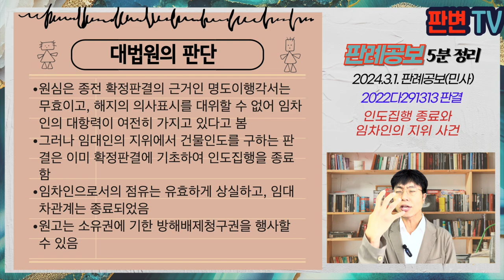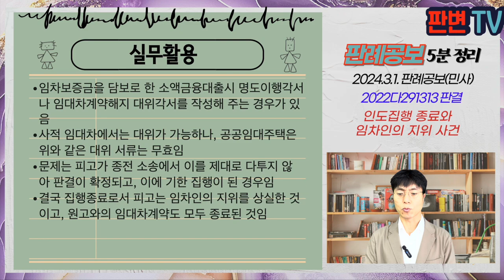인도집행 종료와 임차인의 지위 사건 [24.3.1.자 판례공보(민사)]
인도집행 종료와 임차인의 지위 사건
별 3개

2024.1.4. 선고 2022다291313 판결
건물인도

원고 한국토지주택공사(상고인)
피고 전 임차인이자 채무자

파기환송

A 은행은 피고와의 대출약정에 근거하여 원고를 대위하여 건물의 인도를 청구하고, 원고에게 인도를 명하는 판결이 20.2.21. 확정됨
A은행의 신청에 따라 판결에 의하여 20.5.20. 부동산인도집행이 종료됨
피고는 20.5.21. 임의로 잠금장치를 교체한 후 그곳에 점유하기 시작, 무단 침입으로 형사유죄판결을 받음
원고는 피고를 상대로 소유권에 기한 방해배제청구권의 행사로서 건물의 인도를 구함

피고가 A은행과의 소송에서는 패소했지만, 원래 임차인으로서의 대항력이 있었던 경우, 패소판결에 기한 집행이 완료된 후에도 종전 임대인에게 대항할 수 있는지

원심은 종전 확정판결의 근거인 명도이행각서는 무효이고, 해지의 의사표시를 대위할 수 없어 임차인의 대항력이 여전히 가지고 있다고 봄
그러나 임대인의 지위에서 건물인도를 구하는 판결은 이미 확정판결에 기초하여 인도집행을 종료함
임차인으로서의 점유는 유효하게 상실하고, 임대차관계는 종료되었음
원고는 소유권에 기한 방해배제청구권을 행사할 수 있음

실무활용
임차보증금을 담보로 한 소액금융대출시 명도이행각서나 임대차계약해지 대위각서를 작성해 주는 경우가 있음
사적 임대차에서는 대위가 가능하나, 공공임대주택은 위와 같은 대위 서류는 무효임
문제는 피고가 종전 소송에서 이를 제대로 다투지 않아 판결이 확정되고, 이에 기한 집행이 된 경우임
결국 집행종료로서 피고는 임차인의 지위를 상실한 것이고, 원고와의 임대차계약도 모두 종료된 것임